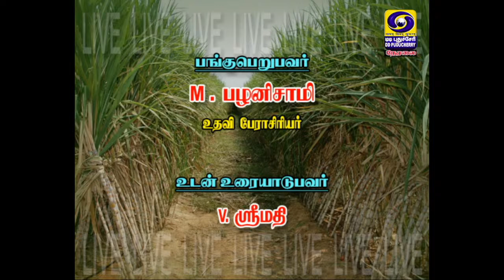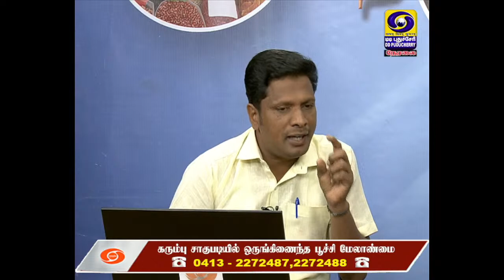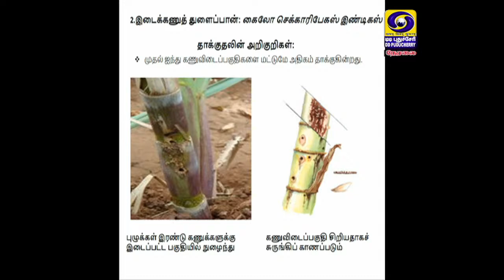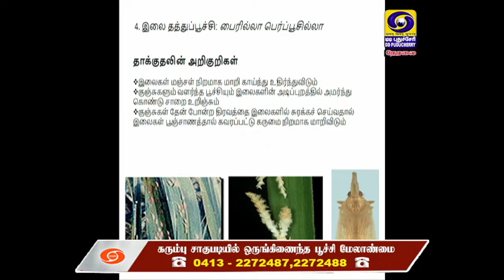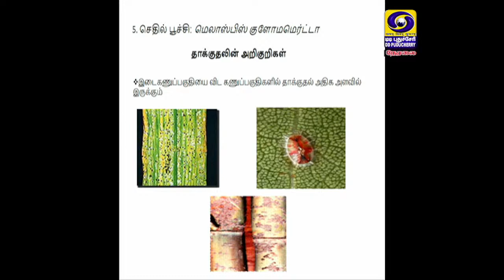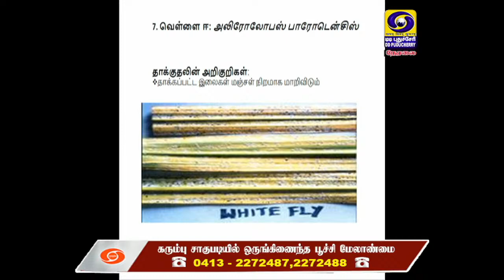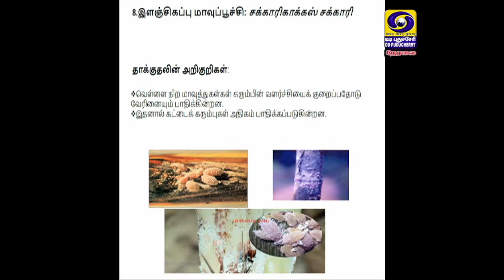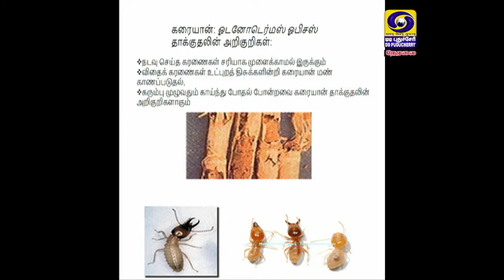கரும்பு சாகுபடியில் ஒருங்கிணைந்த பூச்சி மேலாண்மை | 08.08.2022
M. Pazhanisamy, Assistant Professor, Annamalai University. Explains about கரும்பு சாகுபடியில் ஒருங்கிணைந்த பூச்சி மேலாண்மை...